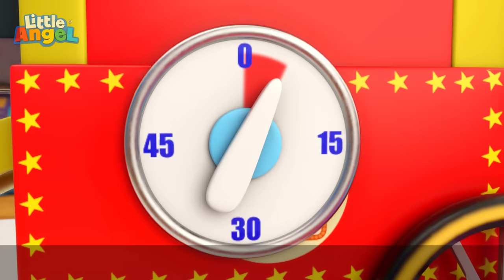Jill's Spa Day | Learn about Patience | @LittleAngel Kids Songs & Nursery Rhymes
Jill and her friends are having a relaxing spa day! Manicures are fun, but it takes time for their nails to dry. And eating popcorn is delicious, but for the kernels to pop they have to wait. All they need is some patience!

00:00 Be Patient (Tick Tock Goes The Clock)
03:38 I Want to Be an Astronaut